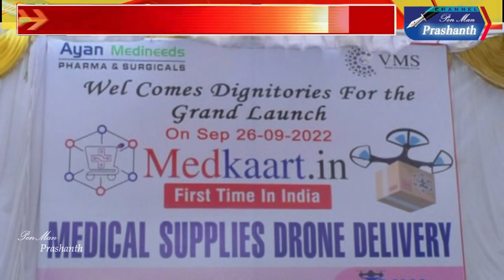డ్రోన్ ద్వారా మందుల డెలివరీ//Watch On//Pen Man Prashanth//In YouTube//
మెడికార్ట్ ప్రారంబించిన పార్లమెంట్ సభ్యులు ,అరవింద్ ,